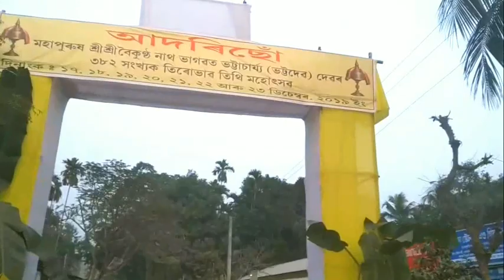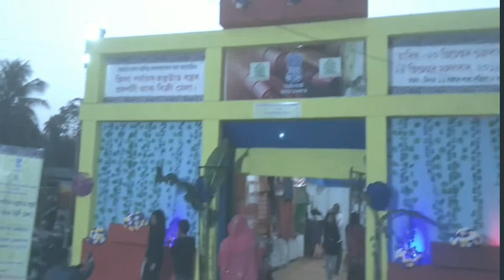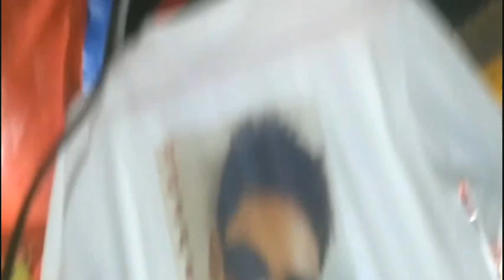BYSHKUCHI 382 shonkok 17,18,19,20,21,22 and 23 December SHOVA,Sri Sri boikunthonath vattasarjy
Blogs
Diljaan Indian funny
382 sonkhok annual shova
Near sarthebari barpeta sova blog by diljaan Indian funny

              ENJOY YOUR FAMILY YOUR LIFE